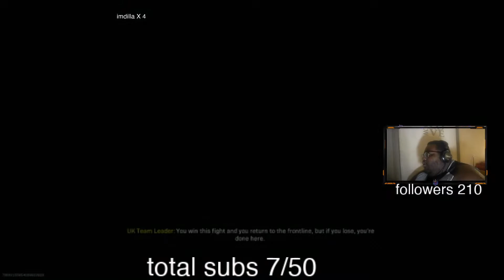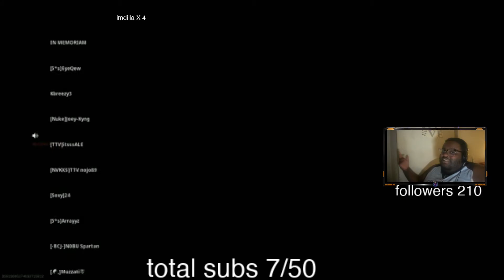Faze Swagg invited me to a solo custom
BIgStu Plays in Faze Swaggs solo custom for a chance to join faze clan.
we end up spectating the winner